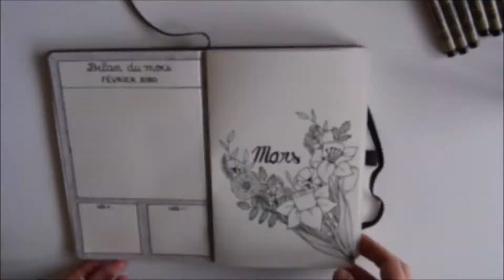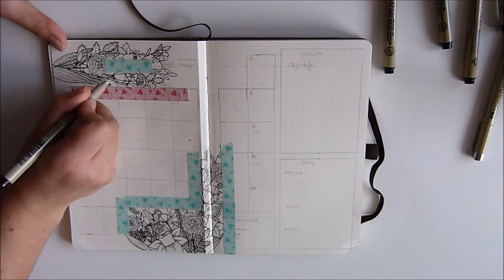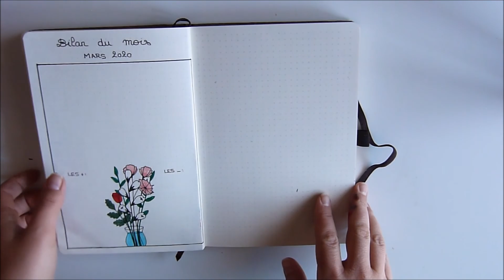[BULLET JOURNAL] Mon bujo pour le mois de mars - PLAN WITH ME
Je vous retrouve pour la préparation de mon Bullet Journal pour le mois de mars. Le thème du mois : les bouquets de fleurs. N'hésitez pas à me dire ce que vous en pensez en commentaire ;)

Mon matériel :
- carnet Lemome
- Stylos Micron
- Stylos STAEDTLER
- Mes feutres Crayola Supertips
Moi, c'est Amandine, 31 ans, amoureuse de la nature, des animaux, qui essaie de construire sa vie d'adulte en en améliorant certains aspects.

, je vous propose mes astuces du quotidien (budget, organisation,...), je vous montre mon Bullet Journal régulièrement, je vous emmène avec moi dans mes excursions diverses et variées et je vous propose quelques articles plus "lifestyle".

Mes réseaux :
(je poste quasi quotidiennement des photos (entre autres) de mes randonnées, de mes visites, et aussi de mon adorable petit loulou)
(des photos de mon bullet journal et de petites choses du quotidien)

A bientôt.